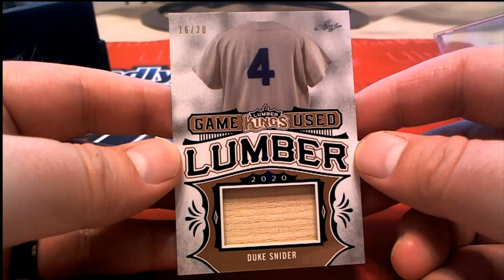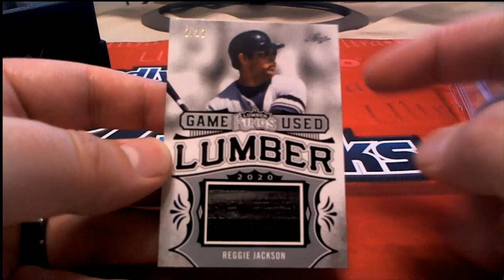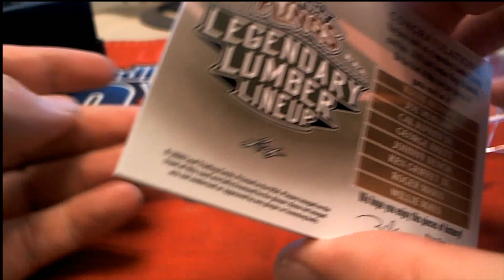2020 Leaf Lumber Kings Baseball ID 20LUMBERKINGS191 FOR MIKE S